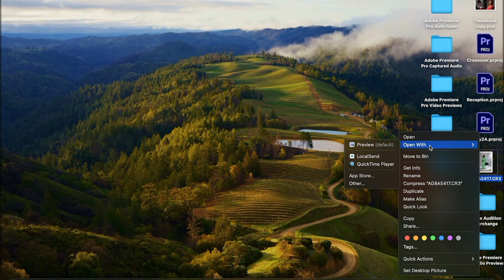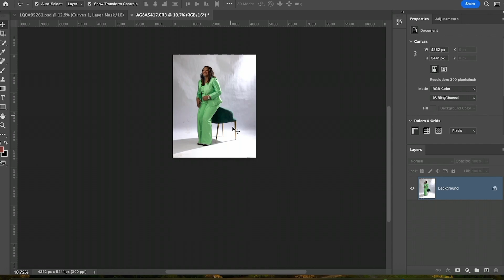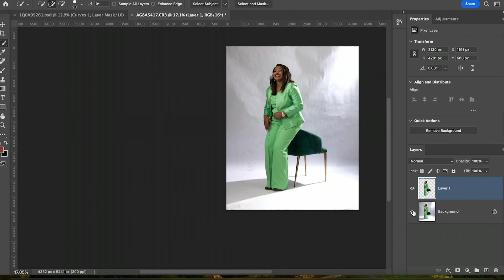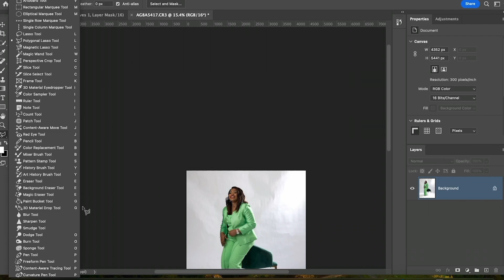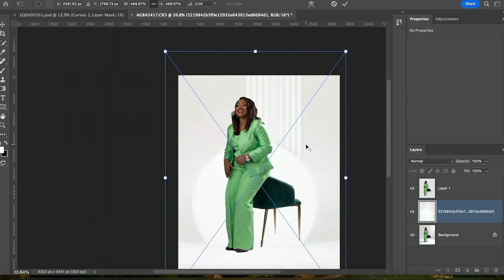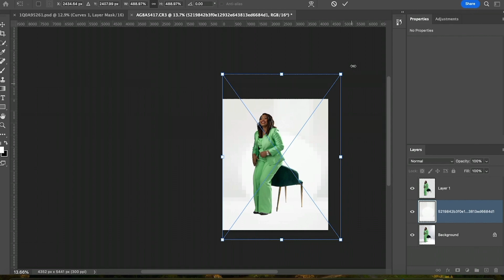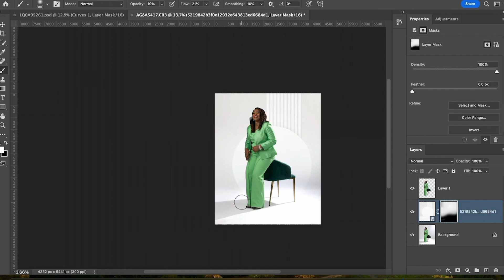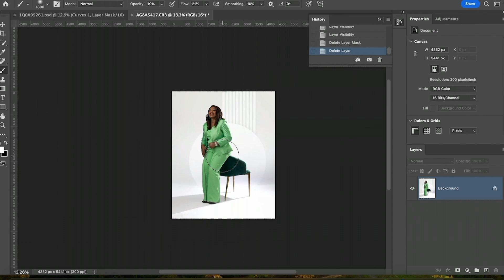How to Change and Manipulate Background || in Photoshop in 2025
In this video you will learn how to change and manipulate background in Photoshop with this beginner-friendly step-by-step guide!

Whether you're a beginner or looking to improve your skills in Photoshop background manipulation, this tutorial will simplify and walk you through the process of transforming any boring image by changing and manipulating its background.

In addition we'll also cover essential tools, techniques, and tips to ensure professional-quality results every time.

Trust me, this is perfect for creatives, photographers, and anyone eager to master Photoshop basics.

The goal of this video is to make sure that by the end of this tutorial, you'll have the foundational skills to elevate your editing game!